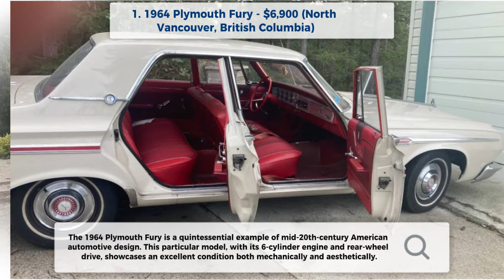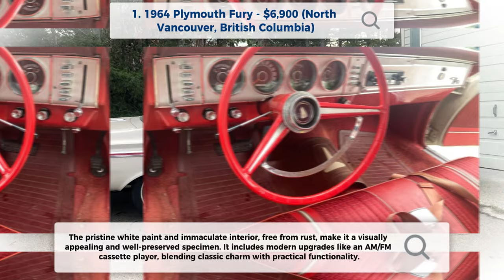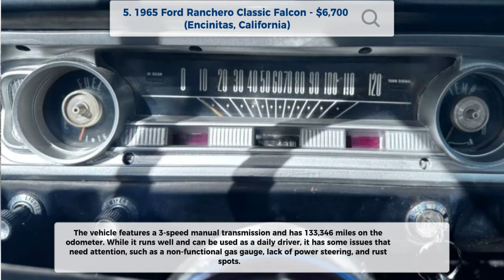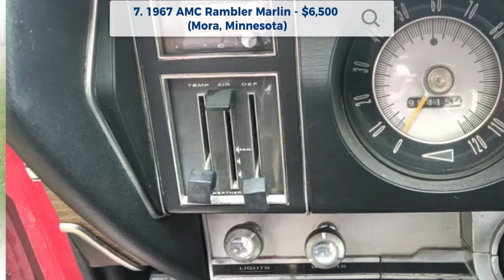Amazing Classic Car Deals on Craigslist! 8 Gems Under $10K | Get It Now!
Welcome to Classic Cars! In today's video, we're diving into some amazing classic car finds on Craigslist, all for sale by owner and under $10,000. These timeless beauties are a steal, and you won't want to miss out on these deals!

Join us as we take a closer look at these fantastic classic cars!